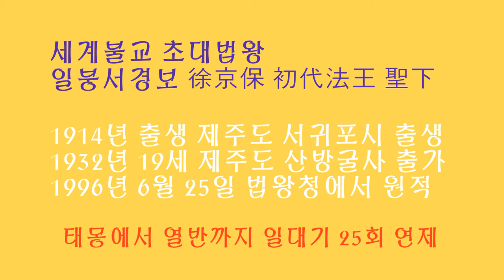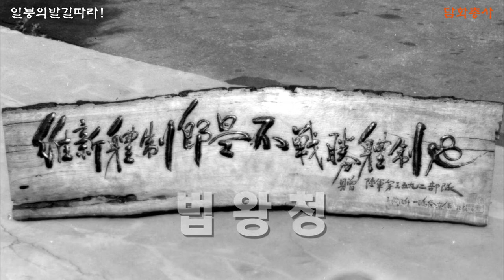[일붕의발길따라 6편]초대법왕 일붕 법왕 猊下 이상한 아이 서경보존자 고요한새벽 담화총사